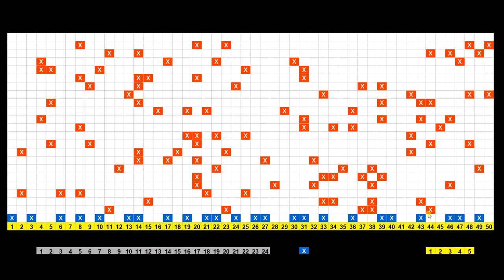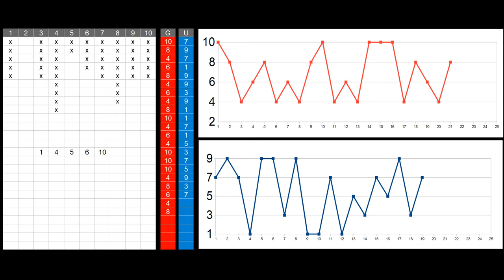Eurojackpot !!! Zahlen Vorhersage für Freitag: 05.11.21... 2 x 3ER ✅ Treffer: 6 - 31 - 49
► Treffer auf Spielscheine